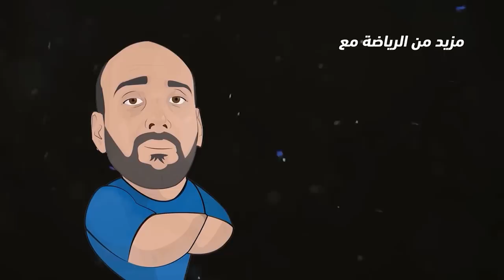أهم لحظات كرة القدم 1998-2020 .. "كراش بانديكوت 4" تنعش ذكرياتي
أهم لقطة كروية في ذاكرتي لكل سنة منذ عام 1998 .. لعبة "كراش بانديكوت 4" الجديدة فتحت كتاب الذكريات 😃